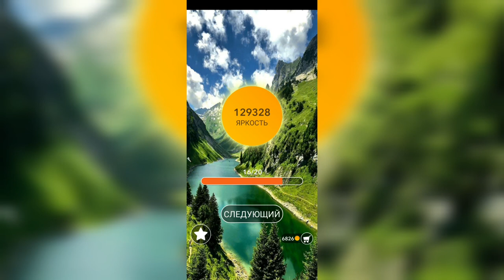Word / Слово Крест: Поиск русского кроссворда / Уровень 2906